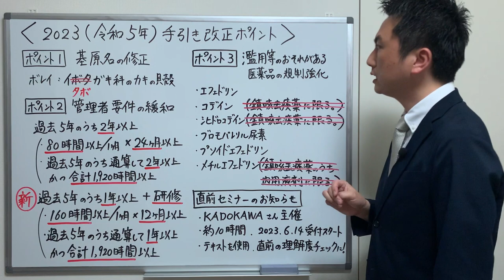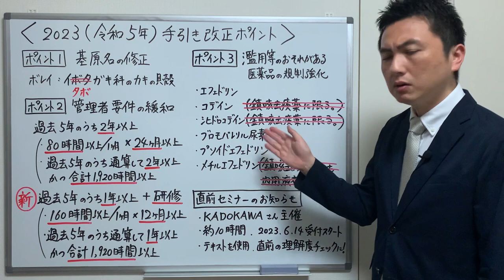ココが重要！！令和５年４月手引き改正 ポイント説明しちゃいます！【厚生労働省 登録販売者試験作成に関する手引き】今年も直前セミナーやります！！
厚生労働省の手引きのダウンロードはこちら

必ず登録販売者試験を合格しましょう！ 登録販売者合格サポーター石川達也